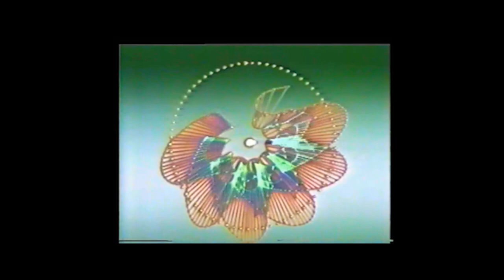William Corduroy - Virgin Boi ft Solyscott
William Corduroy

Wanna submit your music to be uploaded?